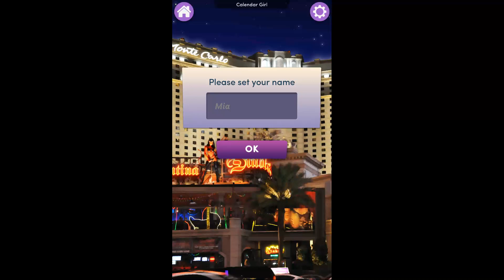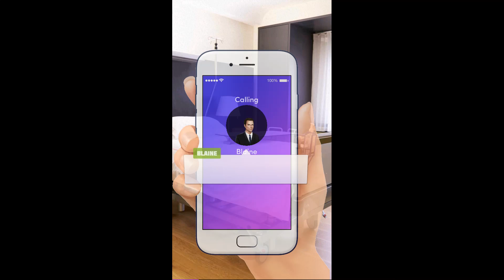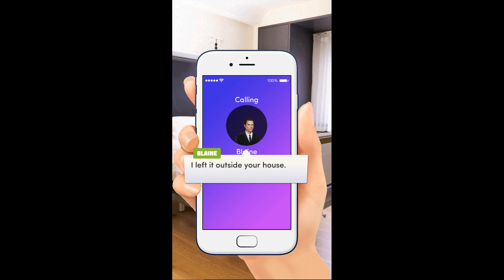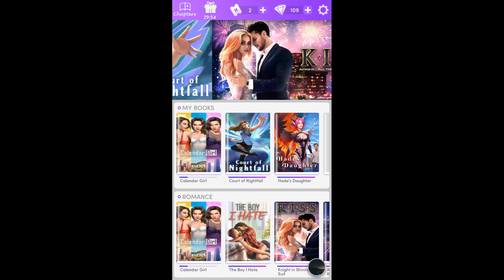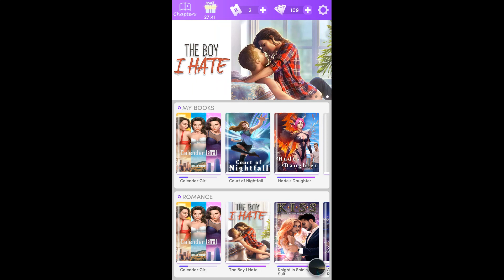Chapters: Interactive Stories - Calendar Girl Chapter 1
In Love with Love
Your family is in danger. To what lengths will you go to save it? How about taking a year off work for rich and handsome men?